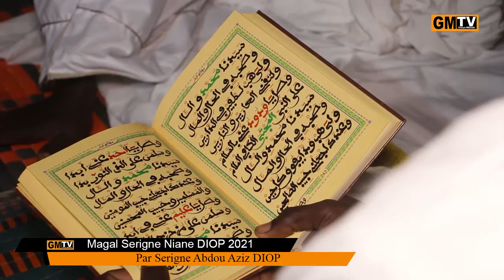Kourel Mafatihoul djinan Gouye Mbinde Magal Serigne Niane Diop 2021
par Serigne Abdou Aziz Diop